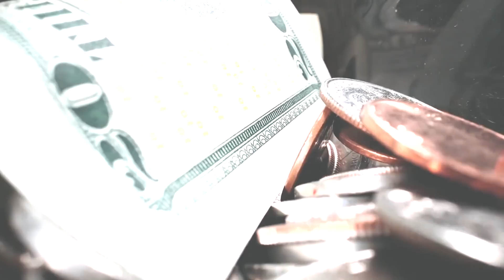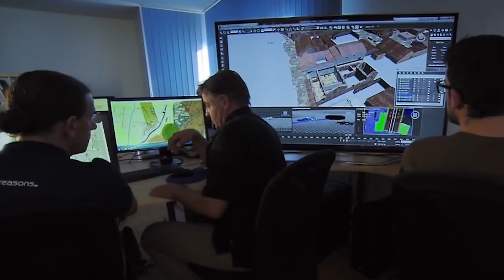地中から見つかった驚くべき発掘物 トップ６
地面の下には面白いものがたくさん埋まっています。
考古学には「文化層」というれっきとした専門用語があります。
「文化層」とは、そこを探せば、人間活動の痕跡が多く見つかる土壌のことです。
通常、あっと驚くような発見をするのは考古学者です。
他方、一般の人も、全く予想だにしなかった物を掘り当てています。
今回お話しするのは、研究者が発掘した物と、一般市民がたまたま掘り当てた物の両方です。
これから、地中から見つかった驚くべき意外な発掘物についてお送りします。

「失われた」墓地（アメリカ、フィラデルフィア）
剣闘士養成所（オーストリア）
恐竜の卵（中国）
サカ族の墳墓（キルギスタン）
ホクスンの秘宝（イギリス）
スタッフォードシャーの秘宝（イギリス）